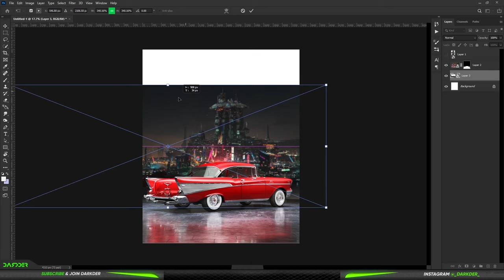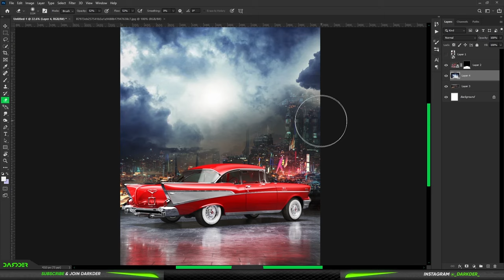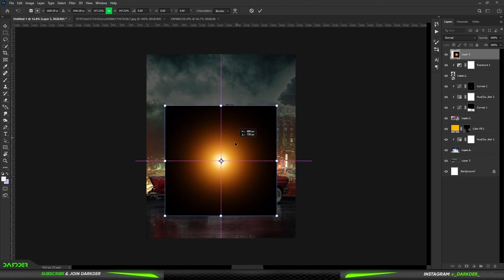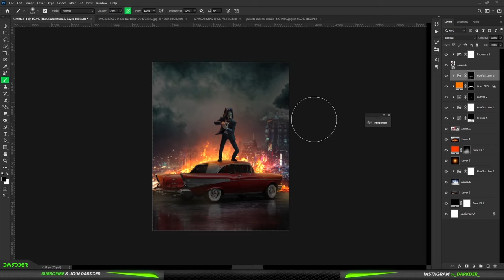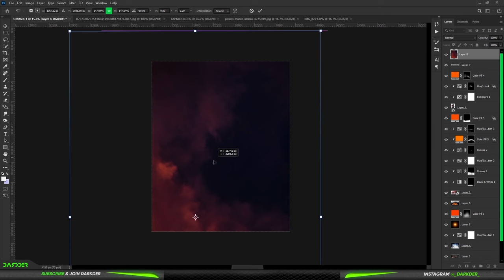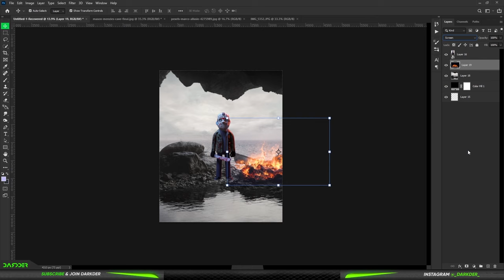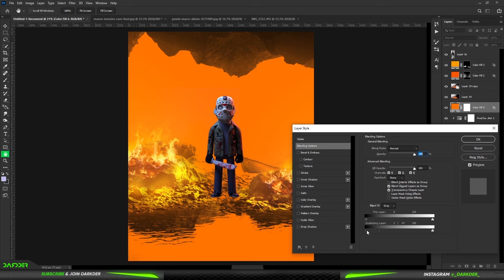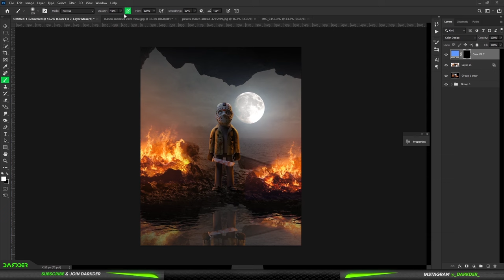Editing Toy Images in Photoshop! | S1E1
Here is The Very 1st Episode of " Toy Editing" Series.
In This, I edit Toys into Real Life ( also blender models )

Many More New Stuffs Coming Up

 Tag Me @_darkder_ on Instagram To Get Featured In My Video

I will see u in my nxt viddy
BYE BYE !